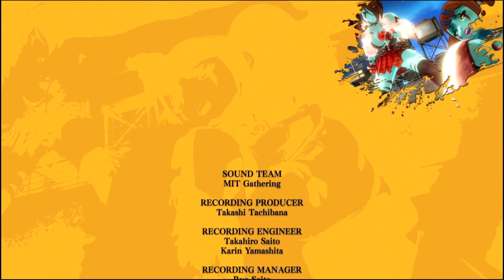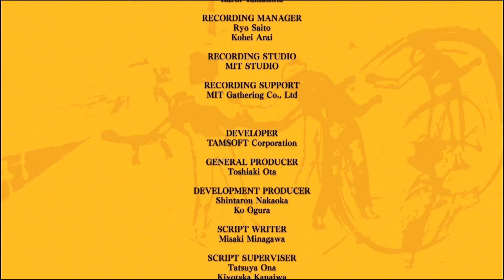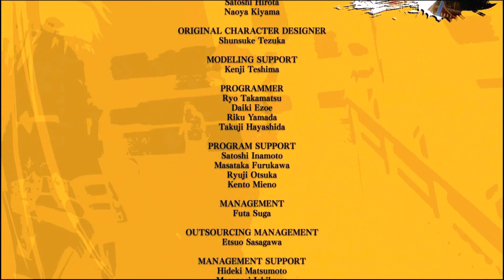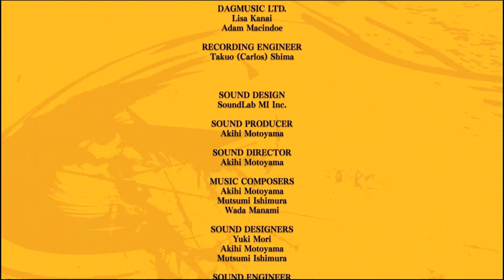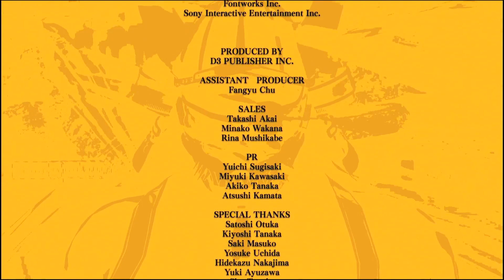OneeChanbara Origin | Platinum Walkthrough 7/13 | Full Game Trophy & Achievement Guide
Welcome to my Full Platinum Walkthrough and Guide for OneeChanbara Origin.

We're doing the entire Game in a easy and fast way to reach the Platin / earn all Achievements as fast as possible.

Thanks for checking out my OneeChanbara Walkrough.

Trophies:
01:45 Divine Protection - Investigated all of the Goddess Statues that appear in the story
05:10 Zombie Variants - Defeated all types of awakened zombies
16:55 A Father's Wish - Defeated Oboro (Vo-ga) in the story
27:15 Les Miserables... - Defeated Eva in the story
34:30 See Ya, Gals! - Defeated LEI (Berserk) in the story
42:40 A Legacy, Passed On - Cleared all Chapters in the story